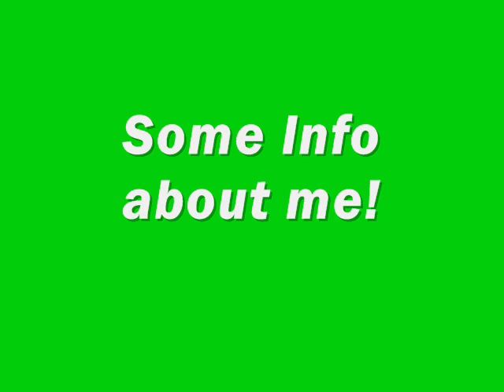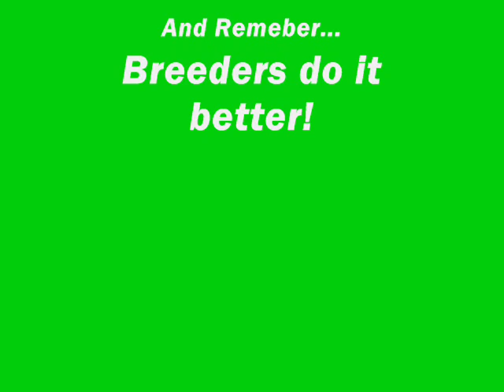PokeMoshPit Battle #72: AAmazing0 vs BroodingBat [OU Tier]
Today on PMP we have a very cool battle from AAmazing0 vs BroodingBat.  This is an Over Used Battle and extra special because AAmazing0 is a breeder and makes all of his pokes in game.  This is something you do not see very often from competitive Youtube Battlers so make sure to give him a BIG THUMBS UP for taking the time to Breed all his own pokes.  If you enjoyed this battle please also go check out more like it on his personal youtube channel!!!